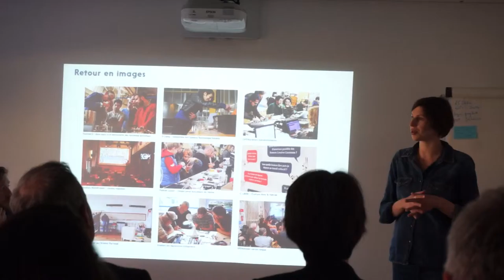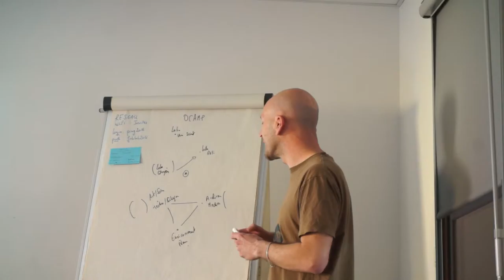PING 2015, version 2016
Libre interprétation de l'assemblée générale de PING le mardi 3 janvier 2016.

"System D comme Décalage. Se décaler, faire un pas de coté, ré-inventer la passé, se positionner ailleurs, petit à petit, se décaler ensemble, déplacer le sens de gravité global." [François NICOLAS, REZE(44),